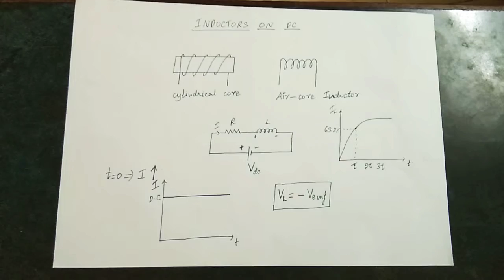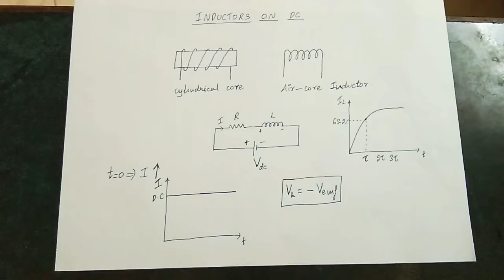INDUCTORS ON DC(Tamil) | How it works? | EE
In this video, we will be learning about how an inductor works on dc.
Basically inductor is an energy storage device. It stores energy in the form of Magnetic field when the input is varying.
Dc is a constant source. So will it work?
That leads to the conclusion in this video.

endless.engineering